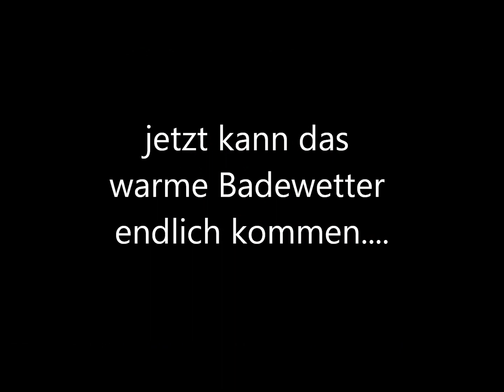Teichschlammsauger Tapir 5000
Tapir 5000 zur Schlammabsaugung im Teich, der kleine Bruder der Serie, 7500 und 10000 sind auch im Handel, Impellerpumpen sind selbstansaugend, sie werden vor allem im Kläranlagenbetrieb oder Mostereien verwendet, die auch dickflüssigere Medien transportieren müssen und können, eine spezielle Ausrüstung mit elastischem Gummischaufelrad im asymetrischen Pumpengehäuse sorgt für Unterdruck und dadurch wird das zu befördernde Medium angesaugt.
Blätter, Algen und schlammiges Wasser sind überhaupt kein Problem... ein Frosch oder eine Kröte schon !! Eine Grundreinigung ist auf jeden Fall empfehlenswert, Vorfilter oder Filtersack am Ende wären sonst völlig überlastet. dies sind meine Erfahrungen nach dem ersten Einsatz... eine teure Investition, die sich hoffentlich lohnt ! Hier eine eigene Konstruktion für die Arbeit im Schlürfbetrieb. Die Algen lassen sich herrlich absaugen...
Ich werde weiter berichten und in Bild und Film festhalten.